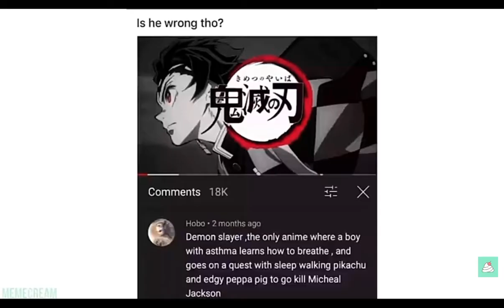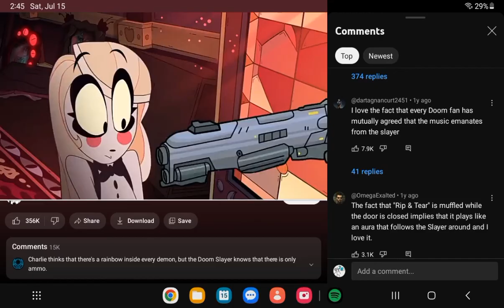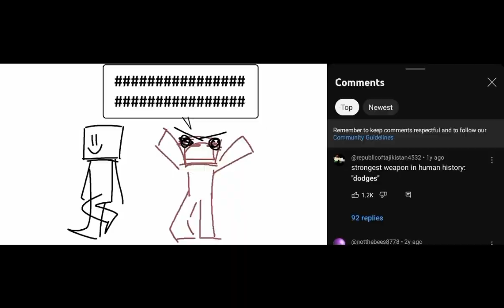random memes i found in my gallery with the free bird guitar solo over them